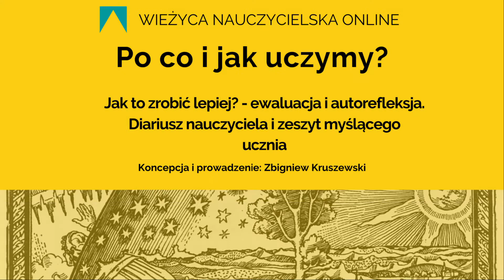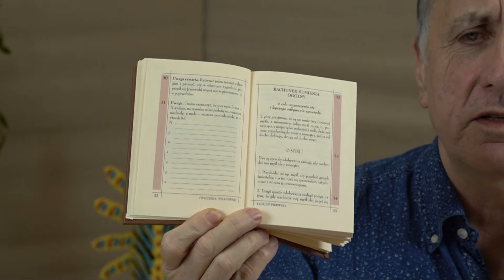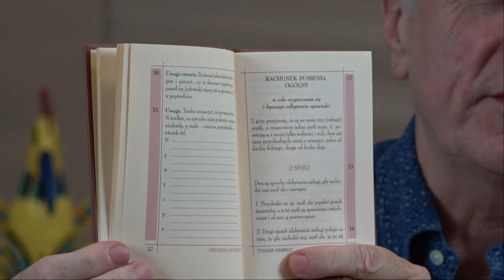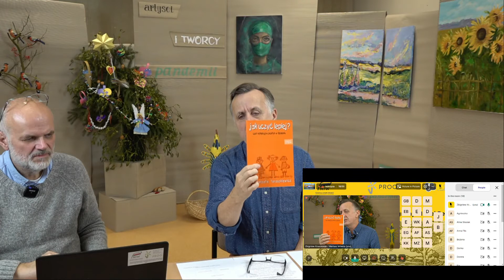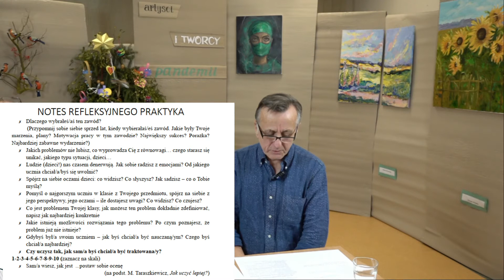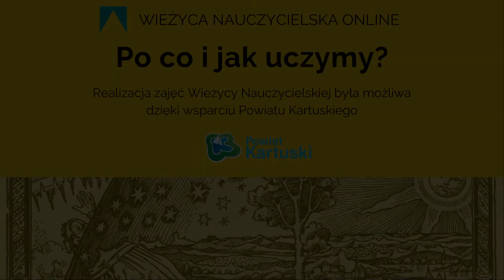Po co i jak uczymy? #8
Integralny Model Pedagogiki.
Jak to zrobić lepiej? - ewaluacja i autorefleksja -  diariusz nauczyciela i zeszyt myślącego ucznia.
Zadanie jest finansowane ze środków otrzymanych z NIW-CRSO, w ramach Programu Rozwoju Organizacji Obywatelskich na lata 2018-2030.